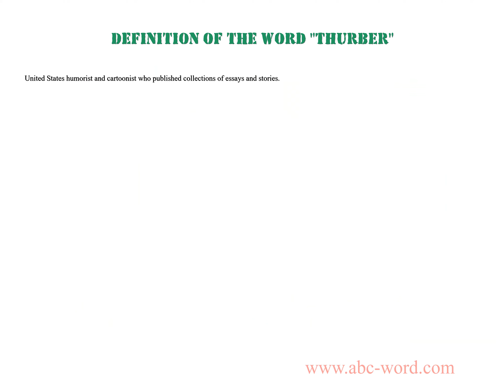Definition of the word "Thurber"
you will find full information about this word "thurber".
From the video you will learn the definition for the word thurber. The lexical meaning of the word thurber. What does the word thurber mean? And much, much more...